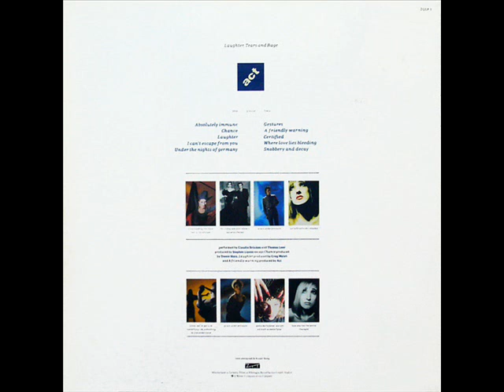Act - Certified (Laughter, Tears and Rage, 1988)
Short lived collaboration between Propaganda vocalist, Claudia Brücken and cult favourite Electro pioneer, Thomas Leer. The pair released a handful of smart singles and an album before deciding to cut and run. Satirizing the glitz and indulgence of the entertainment industry, the first release, Snobbery and Decay, came at a time when perhaps the public had grown weary of ZTT's promotional style and just didn't 'buy' it. Ultimately, the duo suffered the cynicism of the industry they lampooned.
Sites:
Members:
Claudia Brücken, Thomas Leer